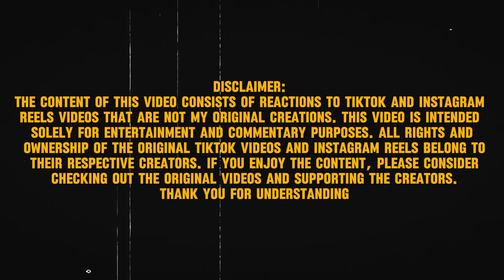Classroom of the elite react to Ayanokoji | PART 2 | GCRV